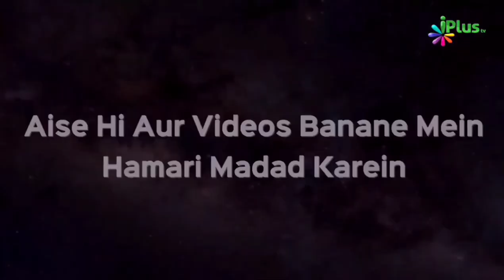Jab Nabi ﷺ Par Jinn Shaitan Hamla Karne Aaye Toh Aap ﷺ Ne Kya Kiya? | Shaikh Sanaullah Madani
Jab Nabi ﷺ Par Jinn Shaitan Hamla Karne Aaye Toh Aap ﷺ Ne Kya Kiya? | Shaikh Sanaullah Madani | iPlus TV